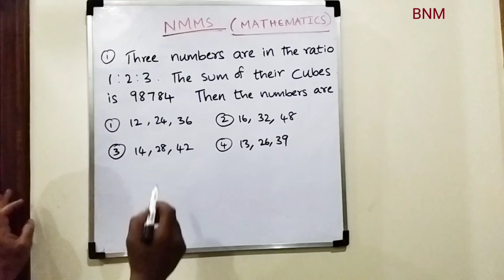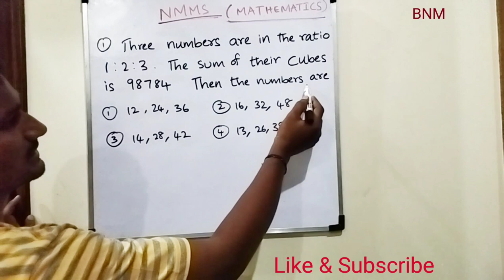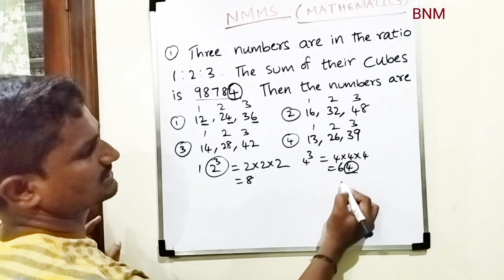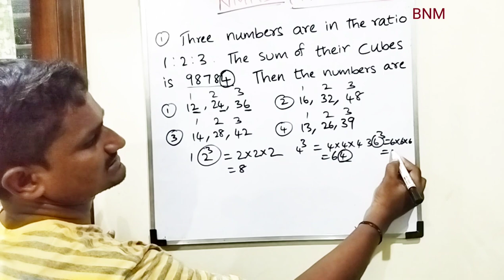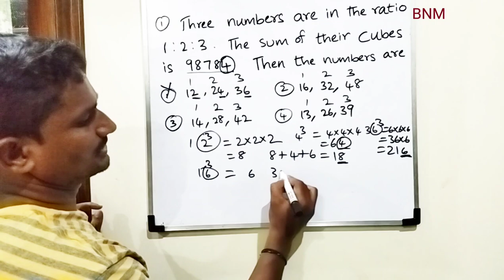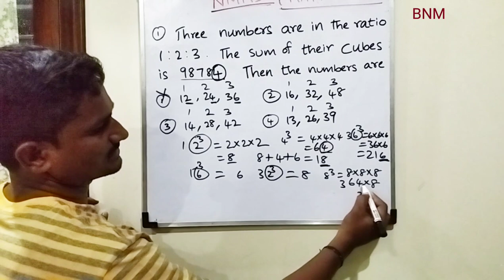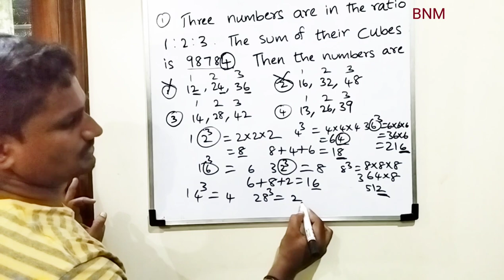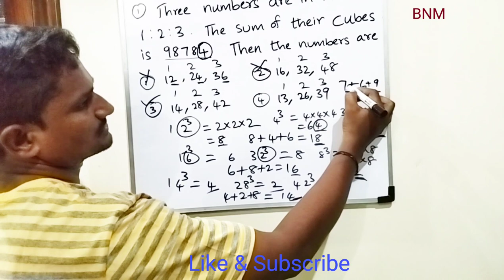Mathematics NMMS SIMPLE TRICKS RRB All competitive exams NTSE Mathematics bitz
Dear Teachers, parents and students please join our WhatsApp group
For NMMS 2023 free coaching